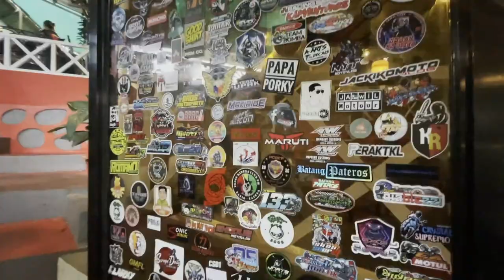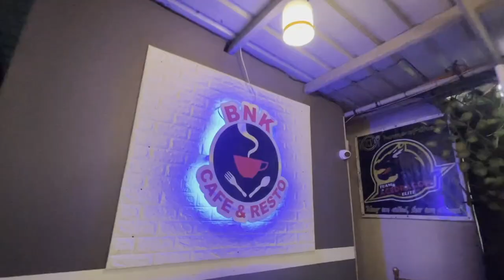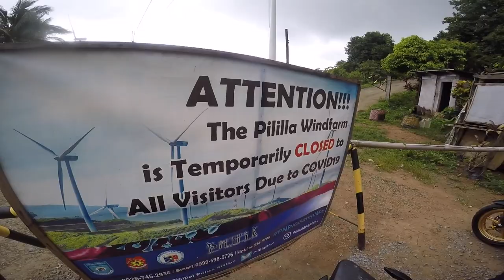WINDMILL NA SKID PA. UNEXPECTED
Isa sa pinaka solid na ride ko 'to.